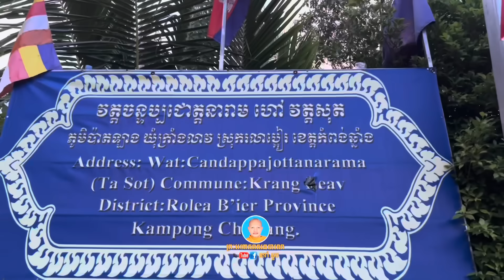ព្រះអង្គធម្មវនវាសី ចន្ទ មុនី រៀបចំធ្វើពុទ្ធចេតិយមួយទៀត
ព្រះអង្គ ព្រះធម្មវនវាសី ចន្ទ មុនី រៀបចំធ្វើពុទ្ធចេតិយមួយទៀតស្ថិតនៅវត្តដែលព្រះអង្គគង់នៅ ដោយវិធីធ្វើដូចព្រះចេតិយលោកយាយសក់សនៅខេត្តសៀមរាបគឺប្រើដី+ទឹកឃ្មុំ+ស្ករត្នោត ប៉ុន្តែពុទ្ធចេតិយថ្មីមានលក្ខណះពិសេសជាងត្រង់សង់អោយត្រូវនឹងពេលសមរាត្រីថ្ងៃរះចំកំពូលកណ្តាលដូចប្រាសាទអង្គរដែរ។  ព្រះអង្គចេះវិធីសង្កេតដំណើរព្រះអាទិត្យកំឡុងពេលព្រះអង្គគង់នៅក្នុងព្រៃដោយរៀនសង្កេតមើលជាក់ស្តែង